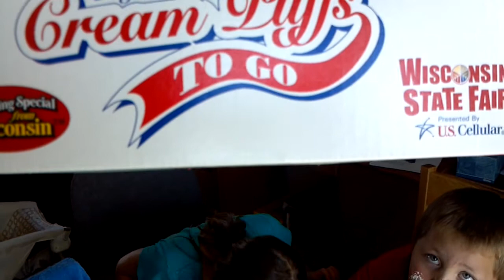Lindsey & David's Cream Puff Eating Contest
Murphy's kids, Lindsey & David, want to be just like their Dad...The Wisconsin State Fair Celebrity Cream Puff Eating Champ